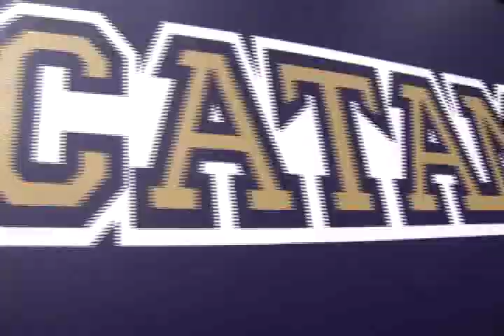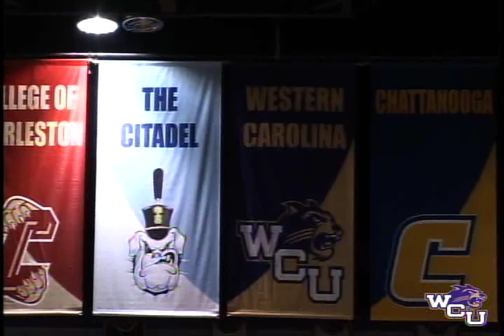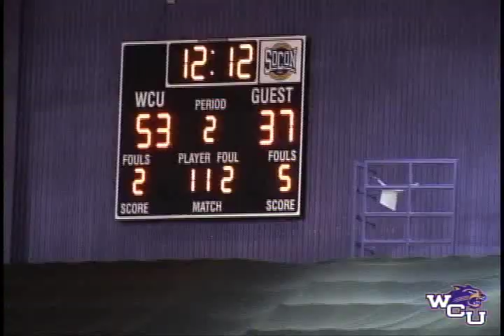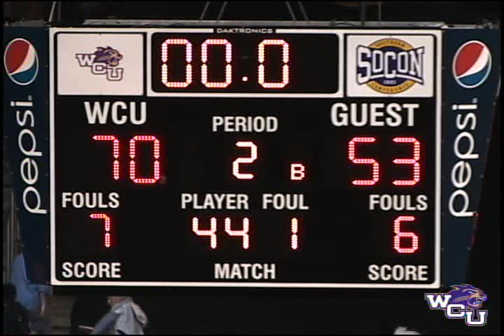2-16-12 Mens Basketball Western Carolina University Vs.The Citadel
On February 16th, The Catamounts took on The Citadel in this SoCon Basketball Showdown.